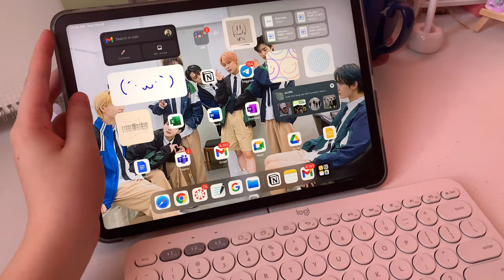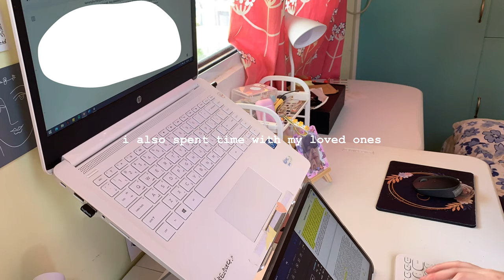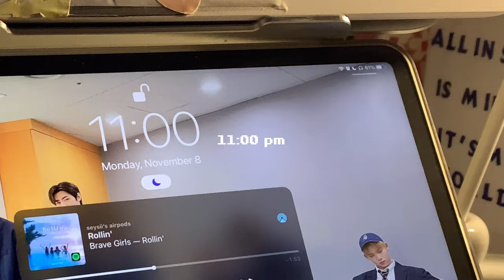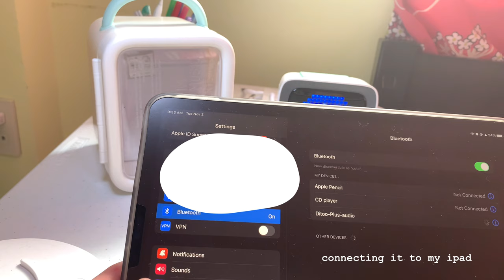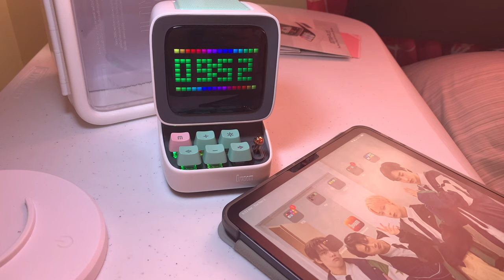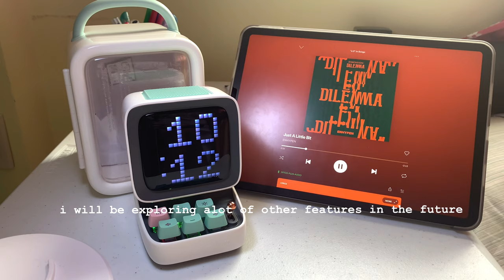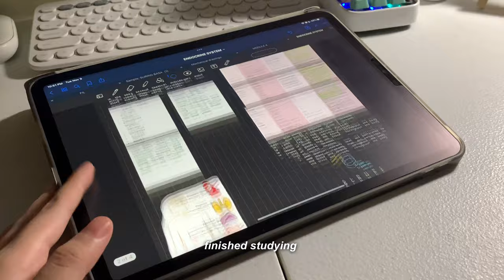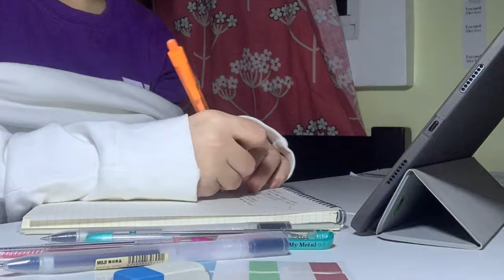📒 study vlog— new quarter, fighting procrastination, 3 days in jhs 🥯(ft. Divoom Ditto Pixel Speaker)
open me ;)

I would like to thank divoom for giving me a wonderful gift which i will explore more of the features in my future videos. If you would like the purchase one, click the link to their website!!

again, thank you so much ☺️ i had so much fun with the speaker 💗

love, seysii

Please watch in 1080p HD or 4k / 2160p for better quality 😊
(i’m sorry for typos and grammar errors)

♡ socials ♡
☞ instagram: @seyzp_  (new youtube ig) - you can talk to me here!!

◊ faqs ◊
→ name: seysii
→ i live in the philippines 🇵🇭
→ age: 16 years old (‘05)

▷ what laptop model do you use?: HP 14-bp003nx Laptop

↘︎ what camera do you use?: iphone xs
↘︎ what editing app do you use?: imovie and vllo

✱ products ✱
LENTION L5 LAPTOP STAND ♡

♬ music ♬

tags ♥︎

subcount: 7,515k